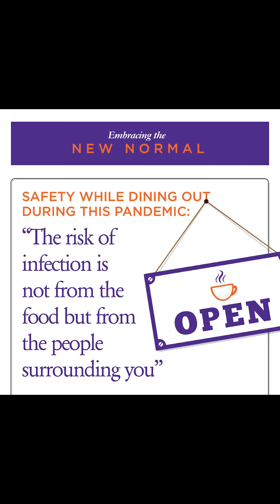Watch as Dr. Ramasubramanian talks about the steps to take for a safe dining experience.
Are you a foodie who has been waiting for months to dine at your favourite restaurant? Well the lockdown may be over but the pandemic isn't, so how do we stay safe while still enjoying that special meal? Watch as Dr. Ramasubramanian talks about the steps to take for a safe dining experience.

(Dr. V. Ramasubramanian is the Director, Capstone Clinic and Senior Consultant, Infectious Diseases and Tropical Medicine, Apollo Hospitals, Chennai)